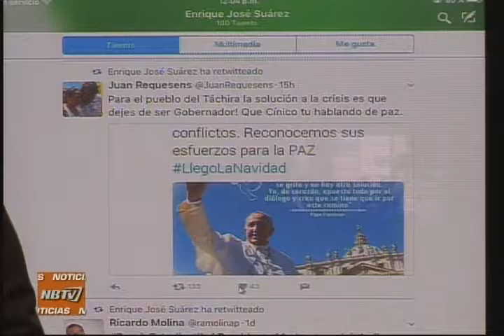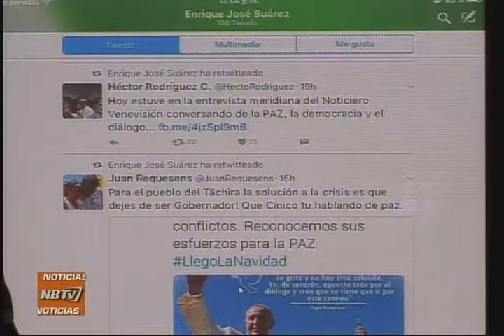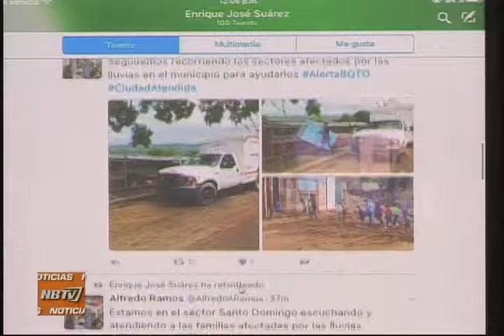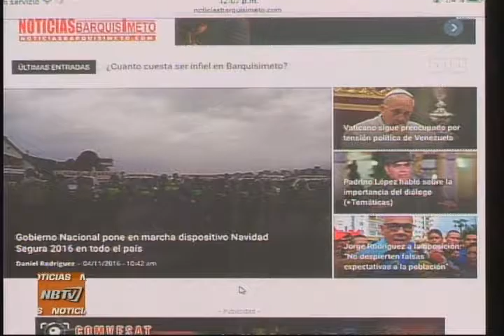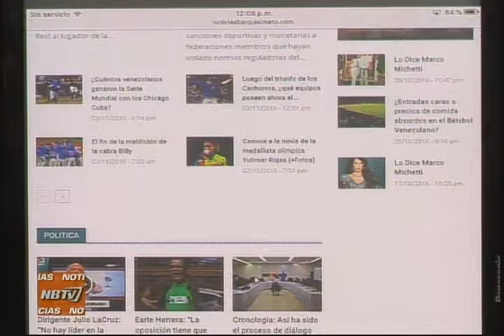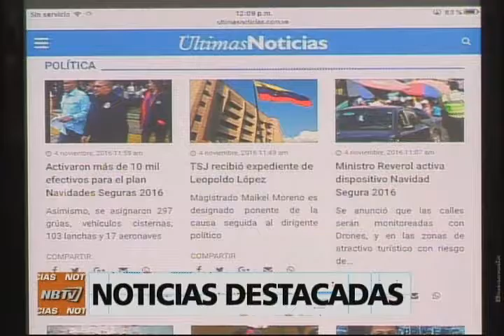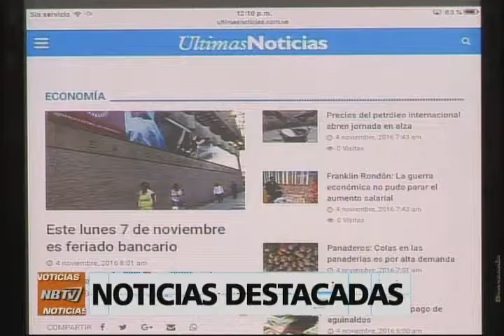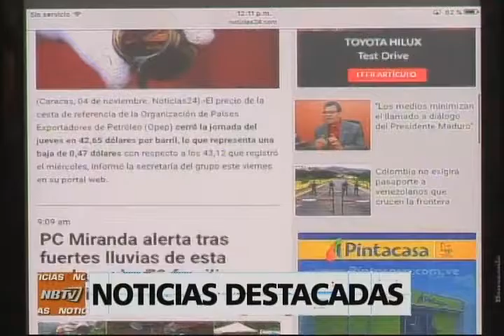NB TV - (Emisión Meridiana) - Viernes 04/11/2016 - 1/4